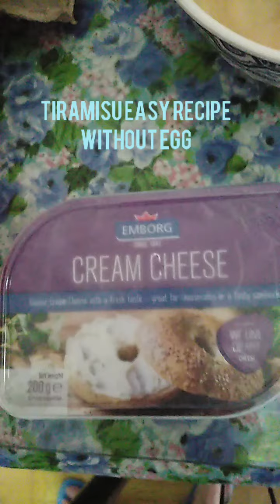Tiramisu Simple Recipe without Egg